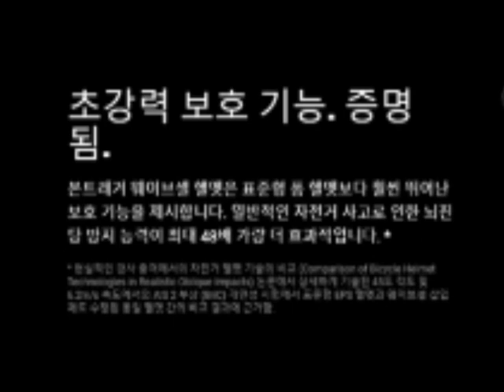자전거 헬멧 완전 분석 본트래거 헬멧 본트래거 완전 보장 서비스? 웨이브셀?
안녕하세요.

자전거 헬멧은 종류가 상당히 많아요.
가격대도 1만원대부터 30~50만원대까지 정말 다양해요.
이유는 자전거를 탈 때 가장 안전하고 필요한 용품이기 때문이죠.

오늘은 본트래거 헬멧을 알아볼게요.
새롭게 출시된 웨이브셀 기능이 들어간 모델과
밉스 기능이 추가된 모델들도 알아볼게요.

또 본트래거 완전 보장 서비스와
1년 헬멧 교환 서비스에 대해서도 알아볼게